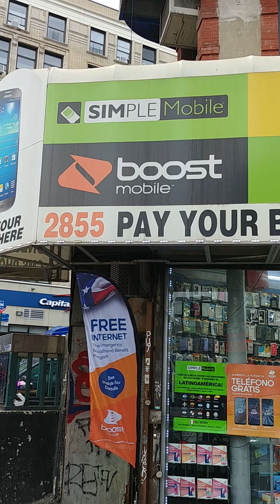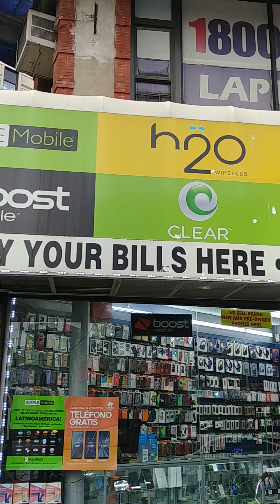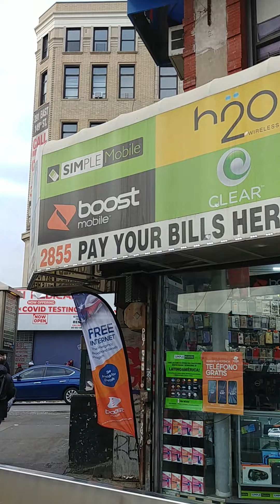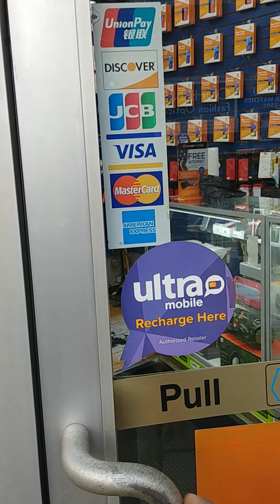Phone & Accessories Store: 2855 3rd Avenue Inc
Phone & Accessories Store: 2855 3rd Avenue Inc. Location: 2855 3rd Avenue, Bronx, NY 10455.